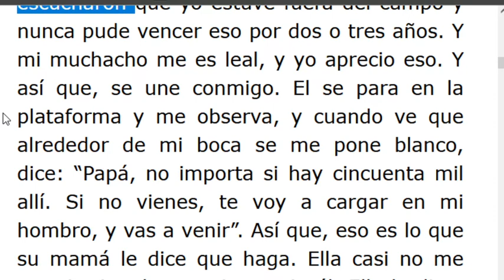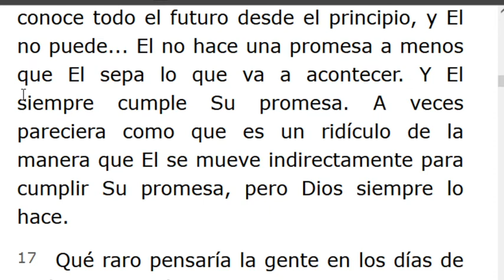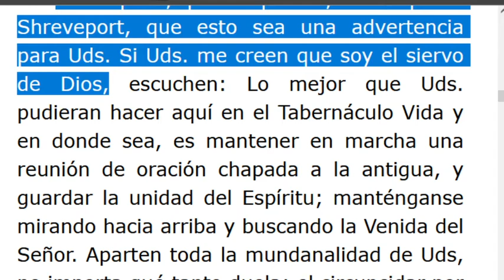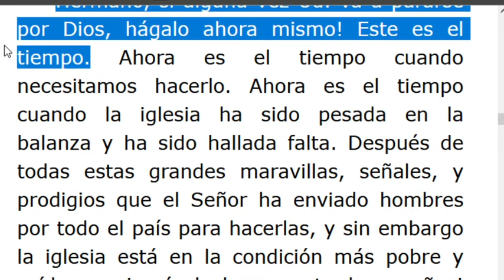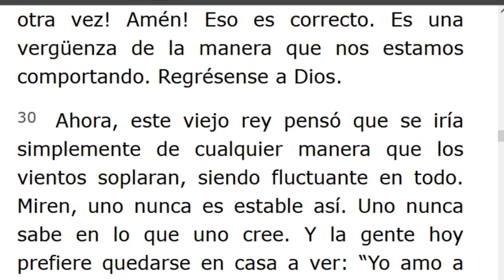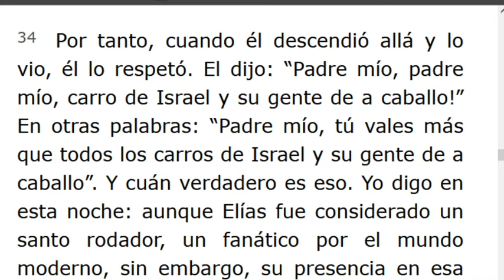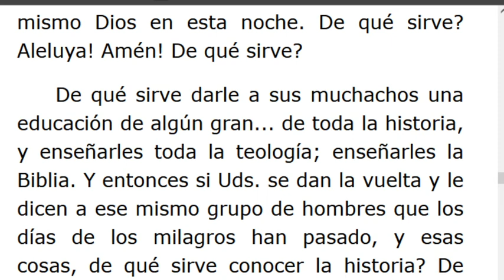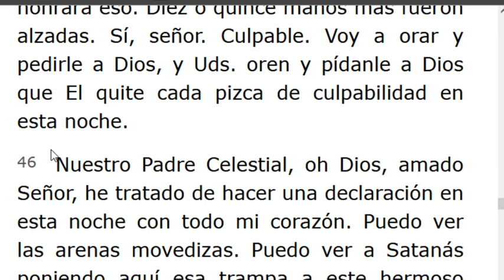LECTURA DE LOS MENSAJES DEL PROFETA !!ELIAS!! WILLIAN MARRION BRANHAM DESDE EL AÑO 1947 Hasta1965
J e r e m i a s   50:
28. VOZ DE LOS QUE HUYEN  y ESCAPAN DE LA TIERRA  DE BABILONIA, PARA DAR EN SION LAS NUEVAS DE LA  RETRIBUCIÓN DE JEHOVÁ NUESTRO DIOS, DE LA VENGANZA DE SU TEMPLO.

=== INICIA: LA SAETA DE SALVACION DE DIOS-56-0801... Párrafo: 01...TERMINA Párrafo: 76.
Pte. Nro. 2